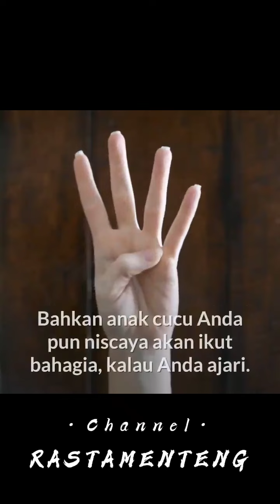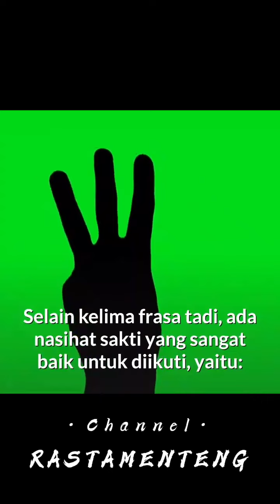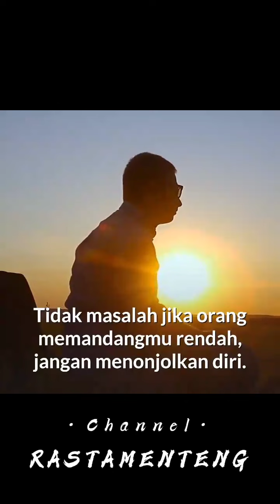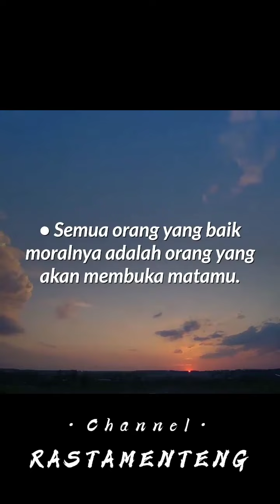Hidup Tenang Di Atas 60 Tahun